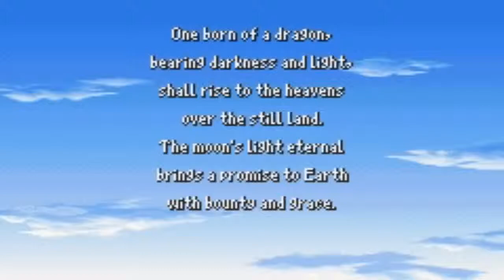Let's Play Final Fantasy IV #17 - Fu-So-YAHHHHHH!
In this episode, we leave the underworld, go to the moon, talk to FuSoYa, then go to the Giant of Babil.